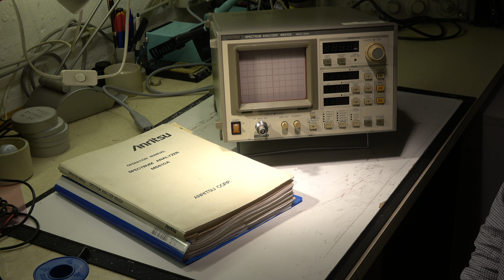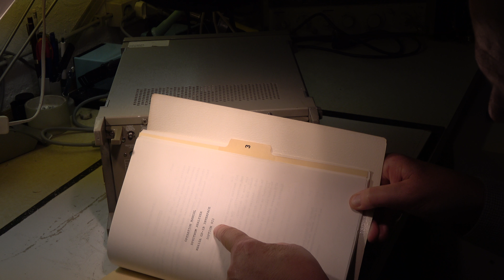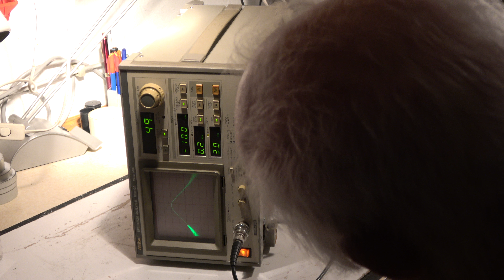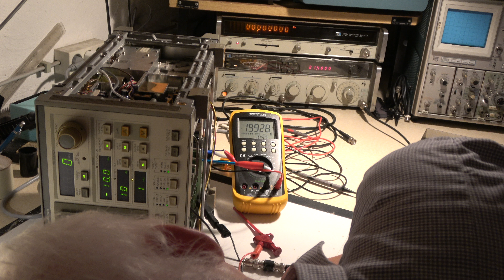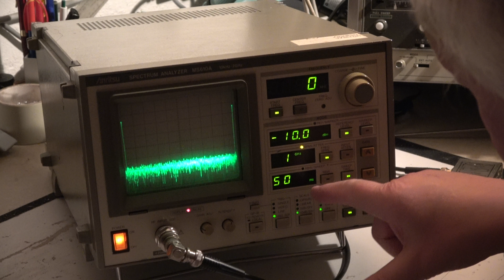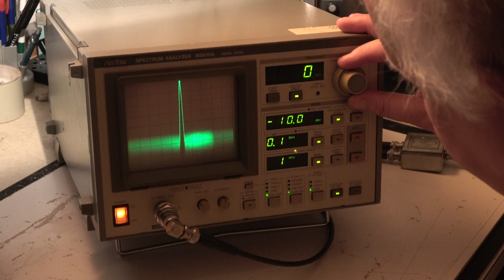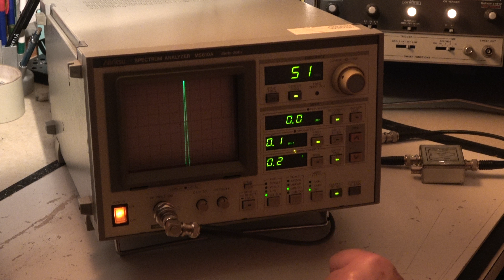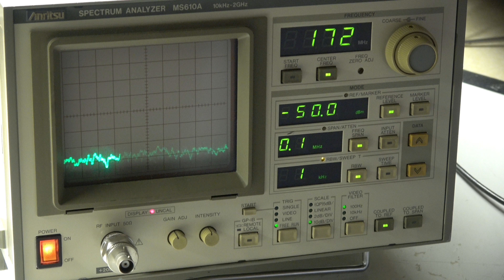#2 ANRITSU MS610A - Alignment and final Tests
Alignment of an "old" ANRITSU Spectrumanalyzer Type MS610A from app. 1985 and some technical Informations about this SA.